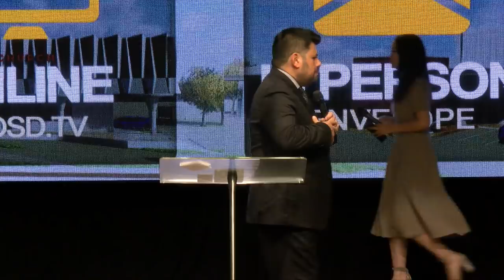Stretching Your Faith with Pastor Al Valdez